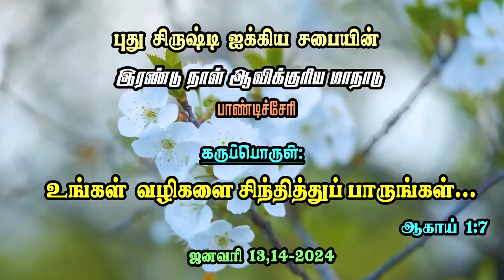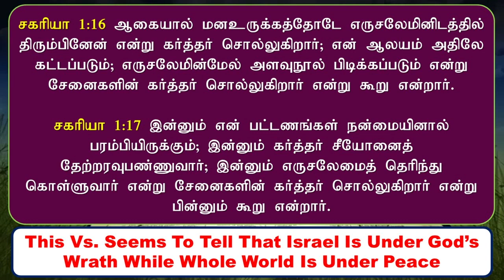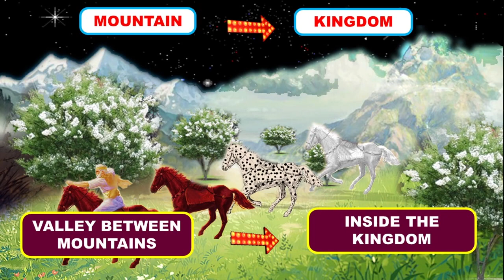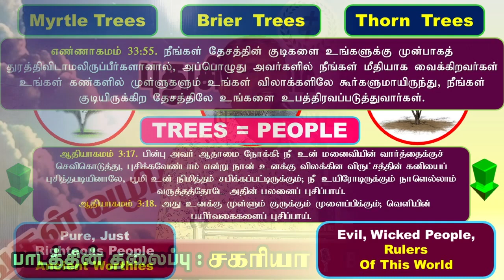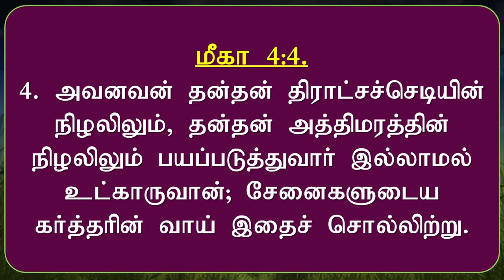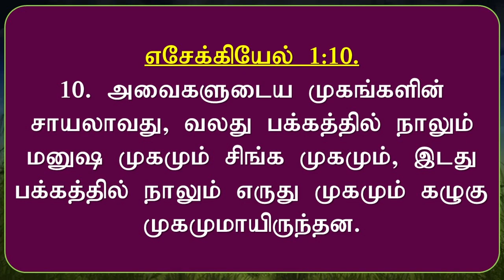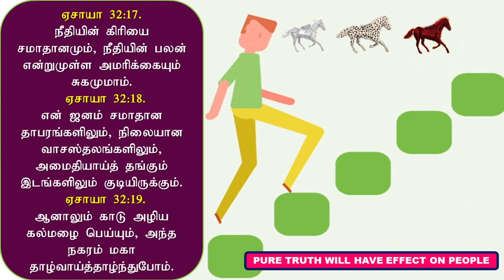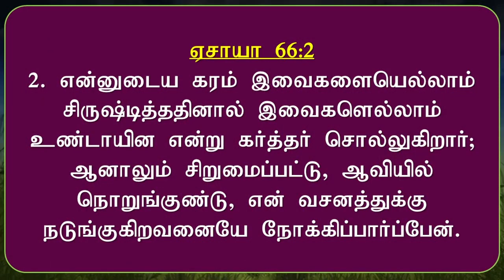The vision of Zec 1st Chapter - Free Tamil Bible Study - Br Raju -8867768876- Jesus Loves Ministry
The vision of Zec 1st Chapter - Free Tamil  Bible Study - Br Raju -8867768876- Jesus Loves Ministry-14/01/2024